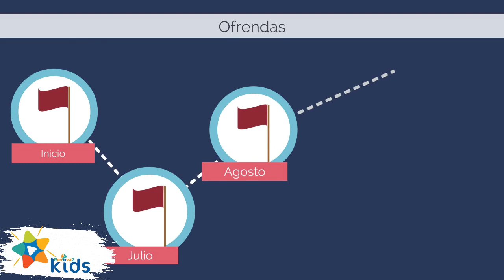🔵Adventist Mission Children's Stories ► September 30, 2023► 🇺🇸 ◄ A Totally New Girl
This is the Adventist  Missionary for Agnese, September 30, 2023, | 2023 • QUARTER 3 •TRANS-EUROPEAN DIVISION

    Adventist Mission Children's Stories
    Children's mission stories
    Adventist missions
    Children's missions
    Christian missions for kids
    Mission trips for kids
    Missionary education for children
    Global missions for children
    Humanitarian aid for children
    Social projects for children
    Volunteer work for children
    Evangelism for children
    Children's ministry